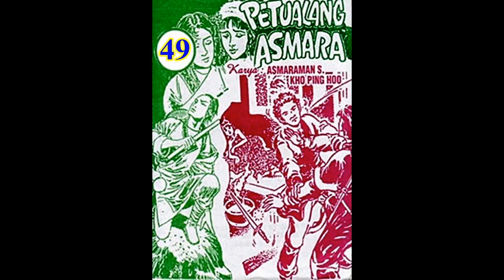Seri Cerita Silat PETUALANG ASMARA JILID 49